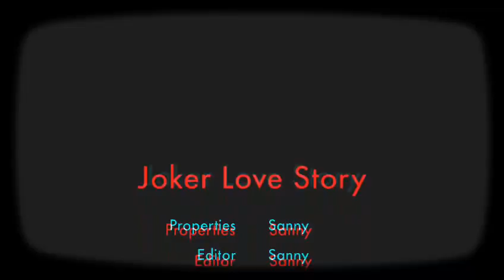Joker Love Story, Hot Toys Stop Motion Video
The first episode of school girl diary which presenting Joker as the main character. Properties are private collection, mostly are customized from other character from Baby Doll Sucker Punch, Phichen, etc.